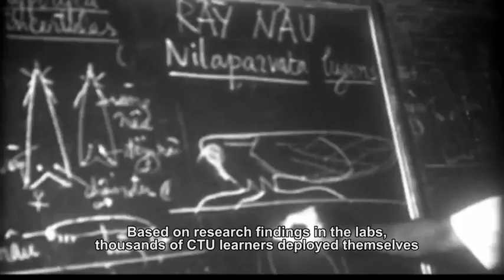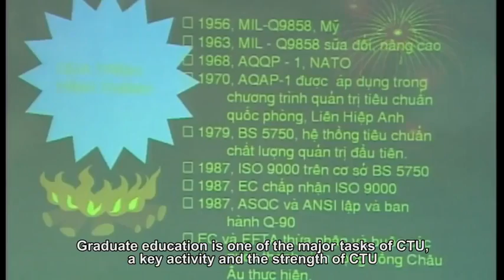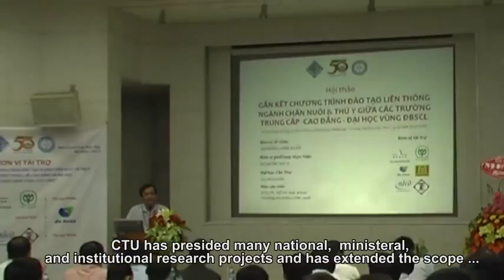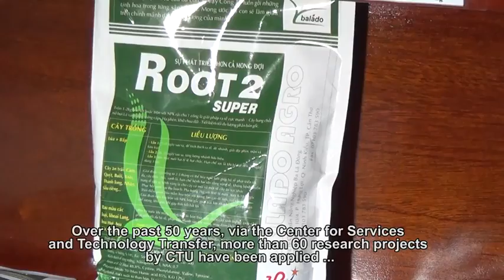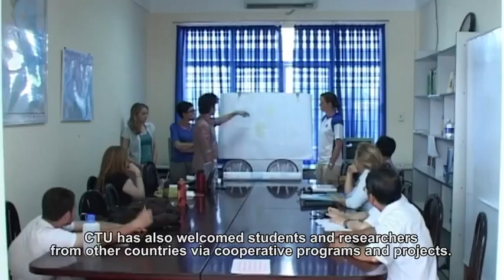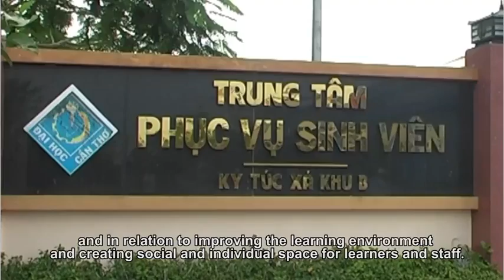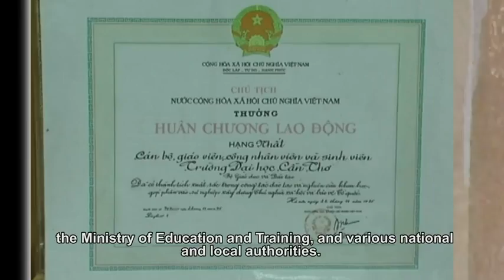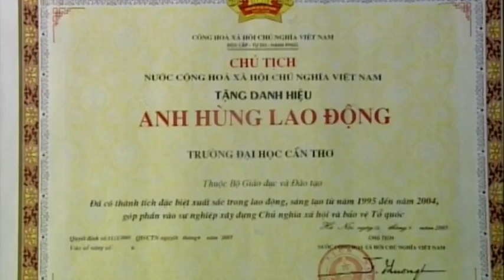Can Tho University [University of delta] in Viet Nam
Can Tho University is one of the universities have a long history and the largest Mekong Delta.
College of Aquaculture and Fisheries is also one of the units have made great contributions to the development of legal and human resources major contribution for knowledge expertise Mekong Delta region.